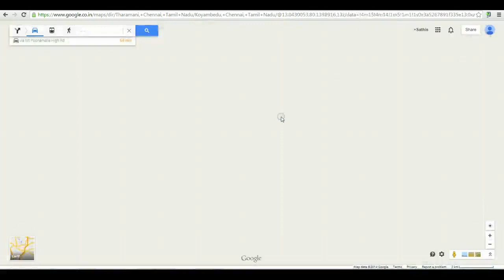Book call taxi in Tharamani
Planning a trip from Tharamani to Koyambedu ? , we are the one providing the best service in travel side in Chennai metropolitan city.